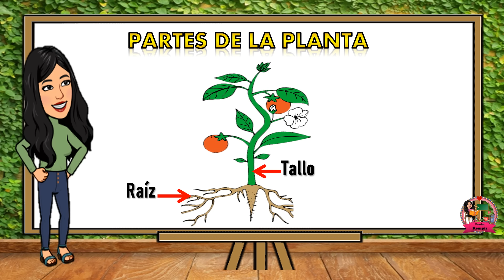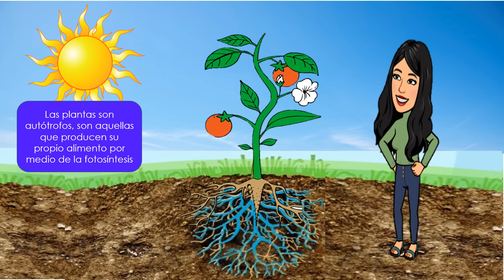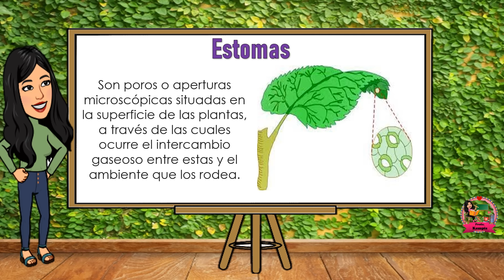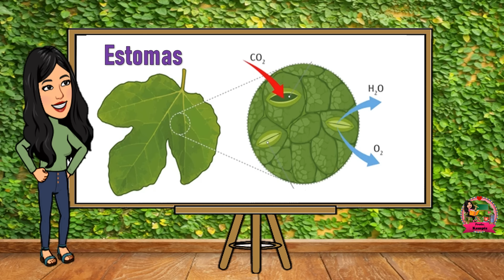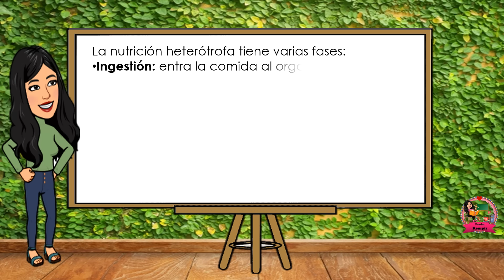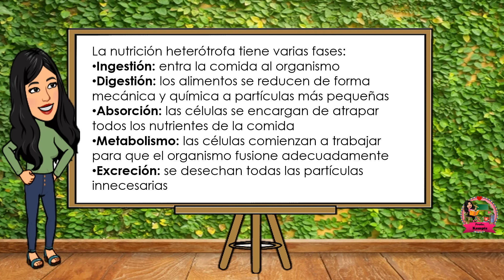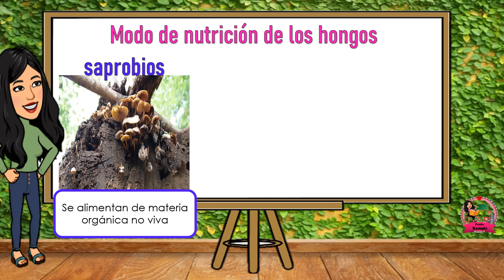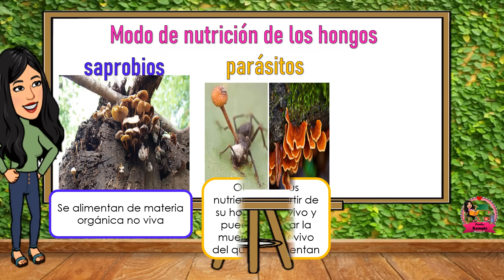Organismos autótrofos y heterótrofos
En este video te explico que son los organismos autótrofos y heterótrofos, así como el proceso de nutrición de las plantas y algunos ejemplos de organismos heterótrofos como los animales y los hongos